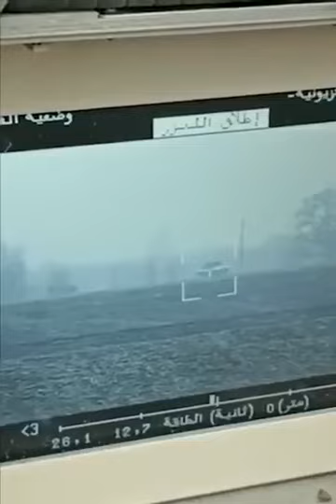two vehicles of Putin destroyed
A Stugna team of ATGM brigade destroys the Russian MLRS TOS-1 Solntsepyok.

two vehicels of Putin desroyed
ukraine kiev zelenski putin russia
russia ukraine war
russia
russia ukraine
russia war
ukraine war live
ukraine live
ukraine war news
ukraine news
war news
russian war
ukraine war footage
ukraine footage
ukraine russia news
ukraine russia war news
putin russian ukraine war cnn
operator starsky
belgorod
latest news on ukraine war with russia
rush and ukraine war
vladimir putin russia ukraine war news
ukraine live camera border
ukraine war footages
war between russia and ukraine 2022
vladimir putin russia ukraine war hindi
stop war ukraine
drones ukraine war
ukraine war every day
russia rocket
russian rocket
ukraine war
ukraine rocket launcher
rocket launcher
ukraine rocket attack
rocket attack
ukraine missile
ukraine tank
rocket launch
rocket league
putin
guerre ukraine russie vladimir poutine
ukraine
ukraine rocket
russian rocket launcher
russian rocket launch
russian missile
missile
the russian rocket
russian rocket tank
russian tank
russian rocket artillery
russian artillery
russian rocket attack
russian song
hypersonic rocket
russian hypersonic
russian army
russian new rocket
russian foreign minister
world affairs
ukraine shot down
shot down
russian shot
russian
russian shot down
ukraine helicopter
ukraine helicopter shot down
helicopter shot down
ukraine soldiers
russian soldiers shot
russian soldiers
russian helicopter
russian helicopter shot down
russian helicopter shot down ukraine
ukraine soldier shot
ukraine soldier
ukraine soldier shot russian
russian soldier
russian soldier shot
ukraine plane shot down
russian soldiers shot in ukraine
russian soldiers shot in legs
shot in knee
russian prisoners shot in legs
ukraine soldiers torture russian soldiers
russian soldiers shot in knee
russian soldiers shot in knees
russian soldiers tortured in ukraine
russian soldiers shot in leg
russian soldiers in ukraine
explosions in ukraine
russia explosions
ukraine russia explosions
ukraine explosion
explosion
explosions caught on camera
nuclear explosions
explosions in russia
lviv explosions
lviv
ukraine live camera
kyiv explosions
huge explosions
big explosions
explosions in lviv
belgorod explosions
lviv ukraine live camera
explosions in russia today
big explosions caught on camera
ukraine live stream camera
massive explosions caught on camera
biggest explosions caught on camera
explosions in the sky
russia attack ukraine
russia attack
ukraine russia
russian attack ukraine
russian attack
attack on ukraine
war
ukraine attack news
ukraine attack live
russia attack ukraine update
ukraine drone attack
ukraine drone
drone attack
ukraine attack video
ukraine attack on russia
attack on russia
ukraine attack russia oil depot
russia oil depot attack
belgorod russia
belgorod helicopter attack
ukraine attack belgorod
belgorod attack
ukraine belgorod
russian oil depot attack
iran missile attack on pakistan
russian bunker buster
belgorod strike
ukraine attacks russia oil
russian soldier ukraine
russian ukraine
soldier in ukraine
russian soldier in ukraine
russia soldier
russian soldiers ukraine
ukrainian soldier
ukrainian
russian soldier captured
ukraine captured russian soldier
dead soldier ukraine
ukraine dead
dead soldier
russian soldier shot in leg
russian soldier shot in knee
ivan zaliznyak
ukraine torture russian soldiers
james vasquez
ukraine soldiers shooting russian soldiers
russian soldier shot in ukraine
ukraine soldier shooting
russian army ukraine
russia army
russian army in ukraine
ukraine vs russia army
ukraine army news
army of ukraine
ukraine song
ukraine 2022
ukraine army 2022
us army ukraine
russia army in ukraine
finnish army
доброго вечора ми з україни
radio free europe
long live free ukraine
ukraine kiev
ukraine war kiev
kiev live
kiev live war
war live
ukraine kiev live
ukraine live war
russia kiev
russia ukraine war kiev
war in kiev
kiev camera
kiev live camera
kiev war 2022
kiev 2022
war in ukraine kiev
irpin
chechen military
lviv war
mykolaiv
kherson
live ukraine russia border
sumy
lviv ukraine
ukraine latest news
latest news
ukraine news latest news
russia ukraine latest
ukraine russia latest news
latest russia ukraine news
russia and ukraine
ukraine and russia latest
ukraine war latest
russia and ukraine latest news
russia and ukraine news
ukraine latest news hindi
ukraine war latest news
russia ukraine latest news hindi
ukraine russia news hindi
latest in ukraine
latest on ukraine
russia invades ukraine latest
russia and ukraine fight
latest news on ukraine war